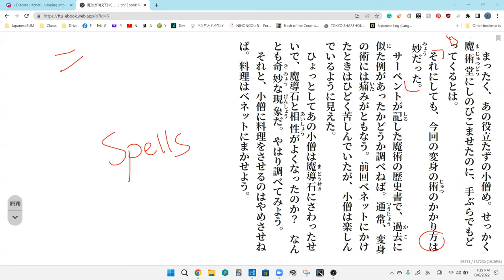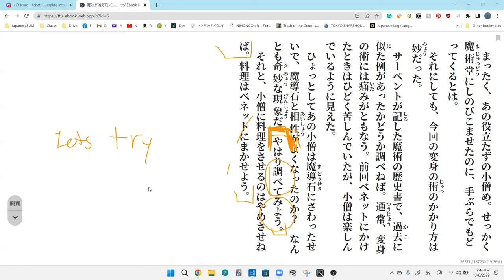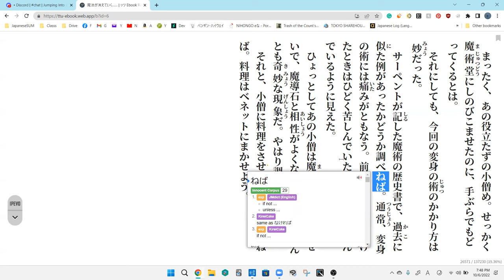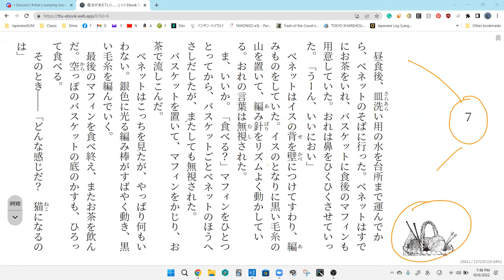The Magic Thief Disscussion 32 魔法が消えていく…